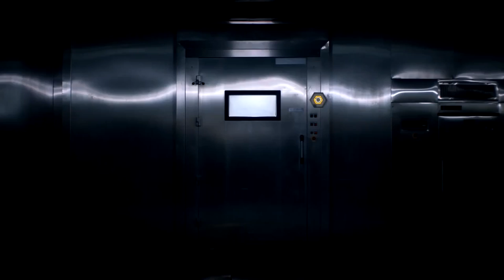The Complex Switch Review | Buy or Avoid?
Is this the best FMV Interactive movie yet from Wales Interactive! Well with a sci-fi this one, its trying to be just that! Let's find out in our review!

An interactive sci-fi thriller movie from the publishers of Late Shift and The Bunker

After a major bio-weapon attack on London, two scientists find themselves in a locked-down laboratory with time, and air, running out. With choose-your-own-adventure style gameplay, your actions and your relationship with other characters will lead you to one of eight suspenseful endings.

Throughout the game you will interact with characters and—depending on your choices—will either strengthen or weaken your relationship. The relationship scores are calculated from the start right through to the very end and will affect certain scenarios as well as having major consequences in the concluding scenes.

• Multi-optional storytelling with 8 different outcomes.
• Real-time Relationship Status Tracking that influences the story as you play.
• Real-time Personality Trait Tracking that evolves based on your choices.
• Guest acting performance by live streamer and presenter, LeahViathan
• Unlockable features include Skip Scene, Personality Assessment and a Hidden Event